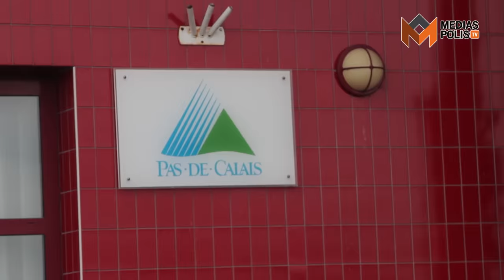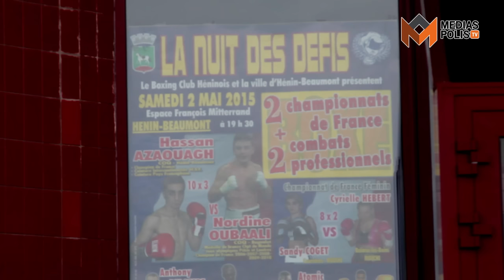Championnat de France : Azaouagh vs Oubaali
Deux champions et figures locales se rencontraient à Hénin-Beaumont : Hassan Azaouagh était opposé à Nordine Oubaali pour le titre pro des poids coqs. Combat engagé des deux hommes, du coeur à l'ouvrage et l'amour du sport. Belle image du Noble Art.